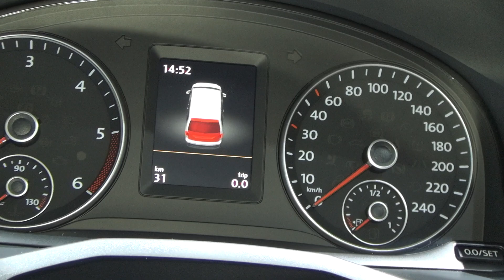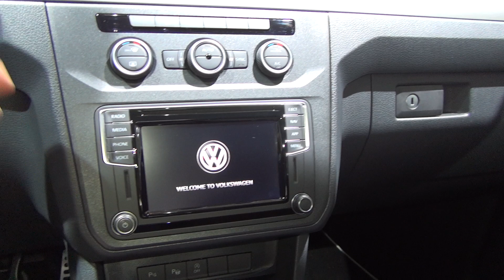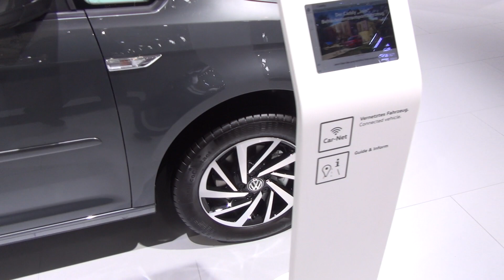Volkswagen Caddy Join 1.4 TSI 125 hp 7DSG Combi Van (2019) Exterior and Interior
2019 Volkswagen Caddy Join 1.4 TSI 125 hp 7DSG Combi Van car seen from outside and inside. The vehicle has 1.4 TSI EU6 BlueMotion engine, 92 kW (125 hp). Transmission is 7-gear automatic DSG. Color is Indium Grey Metallic. Interior is Titanblack/Titanblack-Titanblack/Black. Alloy wheels "Woodstock" 6Jx16.